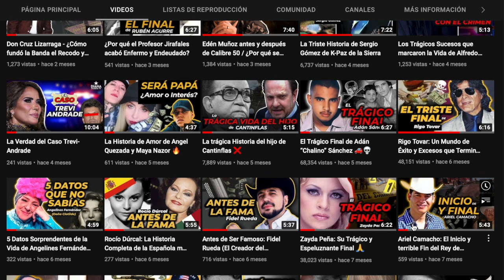Kombo Kolombia: Una historia de terror dentro del Vallenato 🪗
En este video ocasión conocerás la historia de ElKomboKolombia con el afán de recordar a esta agrupación del Género vallenato.